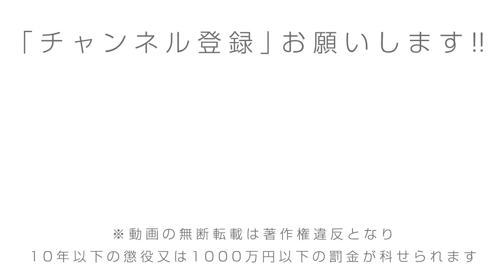村田晃嗣が “韓国を論破したがる保守派" に苦言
2018年11月9日（金）の「国際政治チャンネル」からダイジェスト。
出演者：村田晃嗣, 篠田英朗